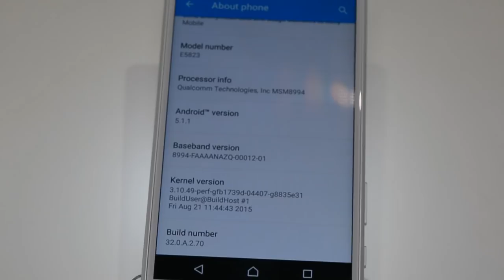Sony Xperia Z5 Compact, probamos al rival del iPhone 6s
Realizamos un análisis en vídeo del Sony Xperia Z5 Compact, nuevo teléfono de Sony que llega para competir con el iPhone 6s